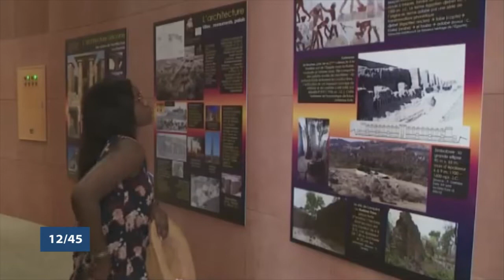Le 12 45 du dimanche 06 janvier 2019 avec Ulvaeus BALOGOUN